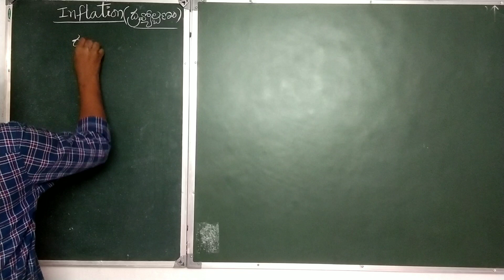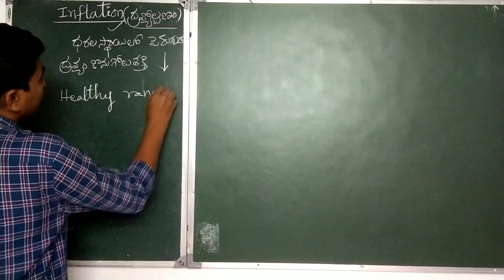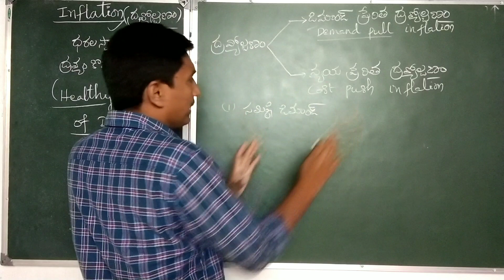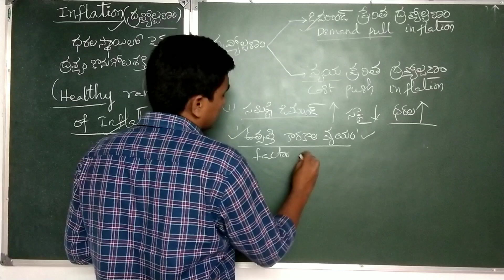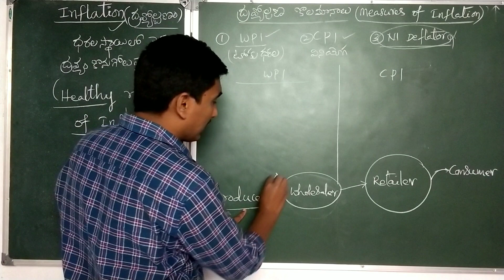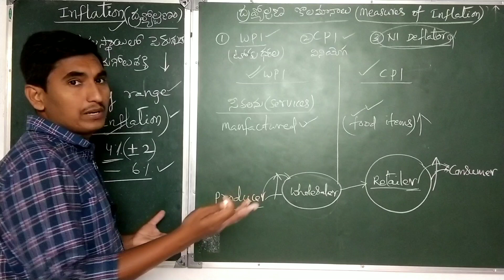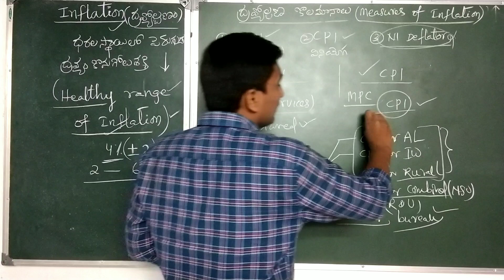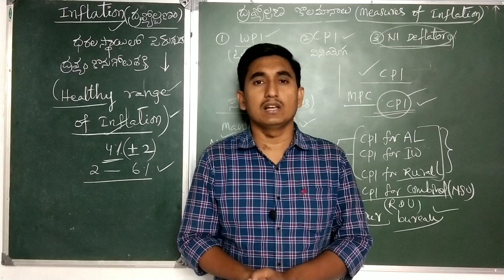Inflation in India/causes/effect on economy/inflation measures/WPI/CPI/ద్రవ్యోల్బణం